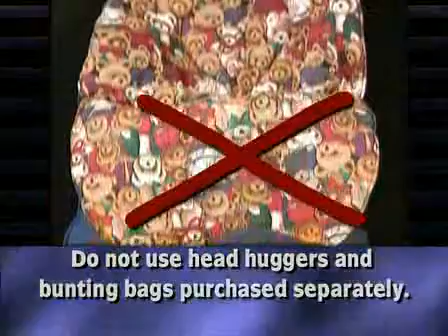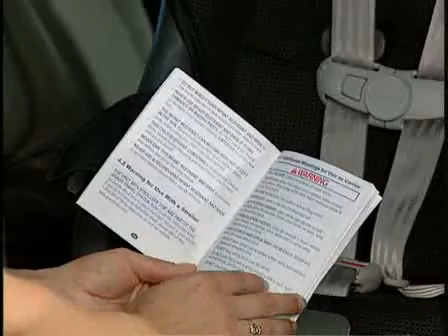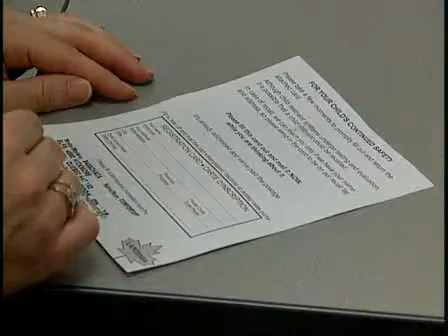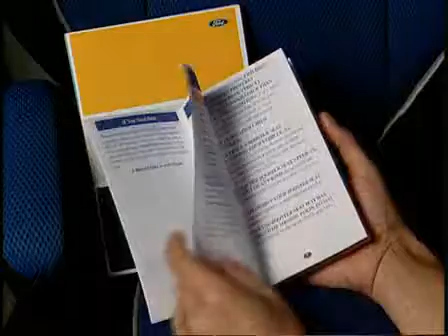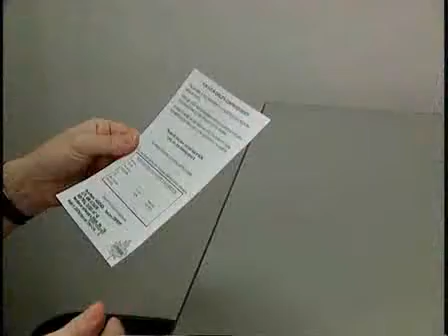Ontario Child Car Seat Safety Video 2 of 3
Is Your Child Safe and Secure? Tips on car seats and booster seats - produced by the City of Brampton, ON, the Fire and Emergency Services department and RBC Insurance.  (more)